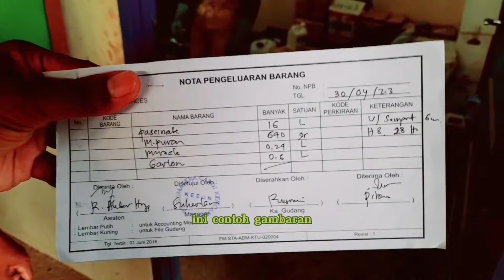Pengendalian Gulma Gawangan Part 2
Kegiatan penting di bidang perkebunan kelapa sawit adalah pengendalian gulma. Pengertian dari gulma sendiri yaitu tumbuhan yang hidup disekitar budidaya tanaman atau di lahan perkebunan yang kehadirannya tidak dikehendaki dan dapat mengganggu tanaman utama.